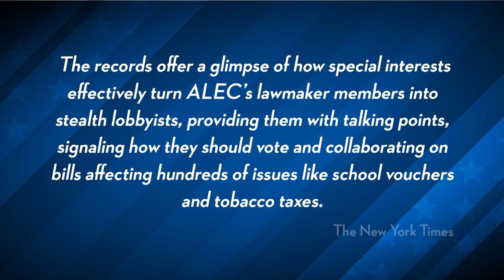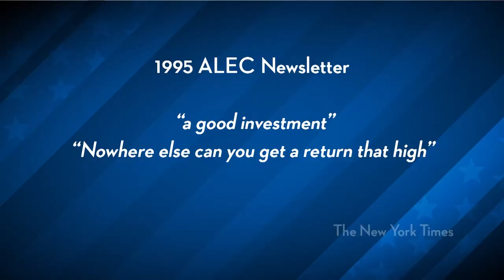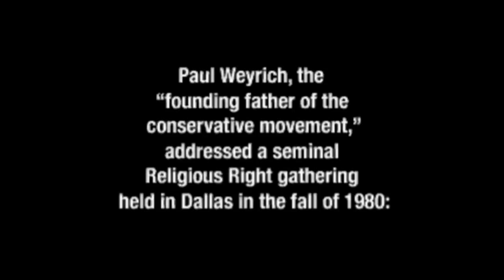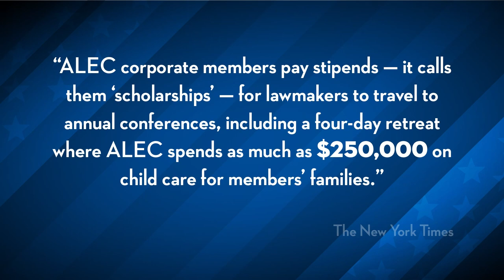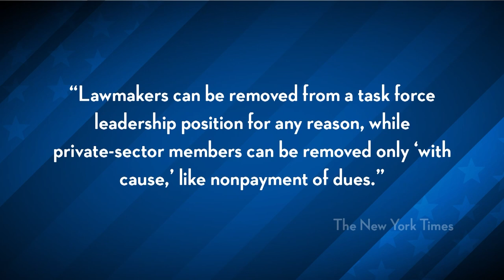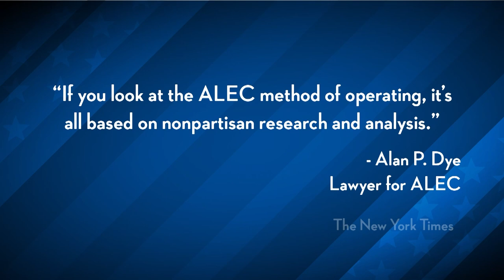ALEC = Obvious and Organized Corruption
Via The New York Times: "...Most of the attention has focused on ALEC's role in creating model bills, drafted by lobbyists and lawmakers, that broadly advance a pro-business, socially conservative agenda. But a review of internal ALEC documents shows that this is only one facet of a sophisticated operation for shaping public policy at a state-by-state level. The records offer a glimpse of how special interests effectively turn ALEC's lawmaker members into stealth lobbyists, providing them with talking points, signaling how they should vote and collaborating on bills affecting hundreds of issues like school vouchers and tobacco taxes. The documents — hundreds of pages of minutes of private meetings, member e-mail alerts and correspondence — were obtained by the watchdog group Common Cause and shared with The New York Times...".* The Young Turks host Cenk Uygur breaks it down.